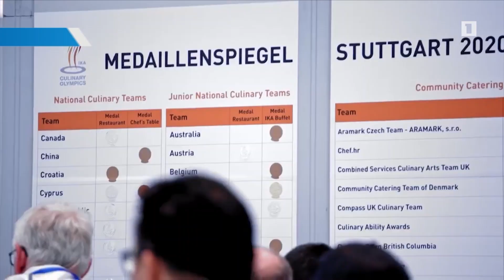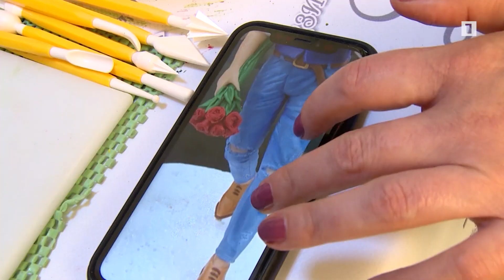Ծաղկեփնջեր հրուշակագործներից. 7 մեդալ միջազգային փառատոնից